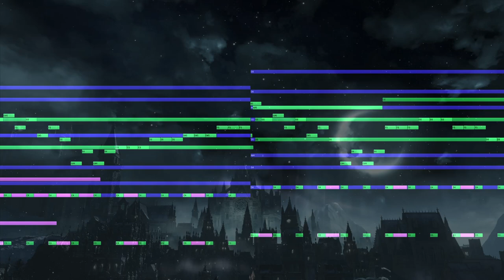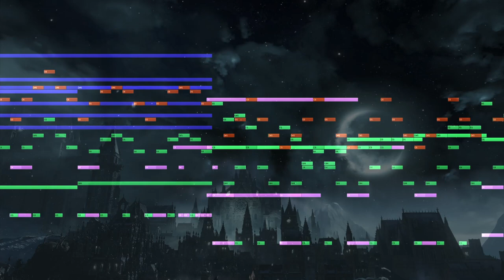Fallen Knight [Project Screencast]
You can use it for anything but you must include the following in your description (Copy & Paste)

Listen me anywhere

If you want to suport me send a gift on paypal